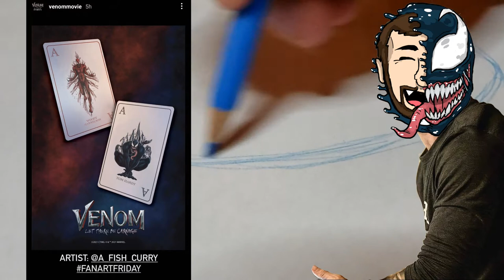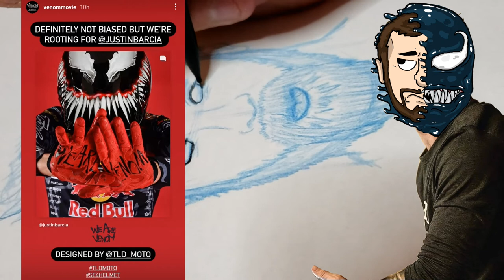Venom Vlog #649: Art Contest Winners